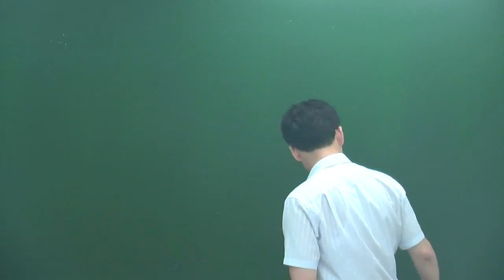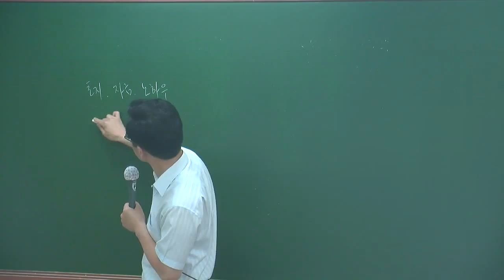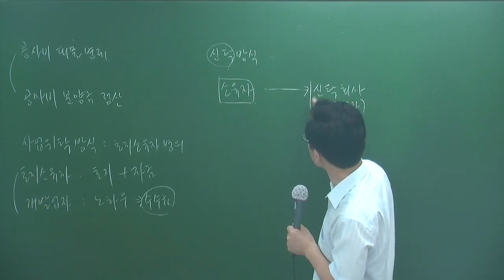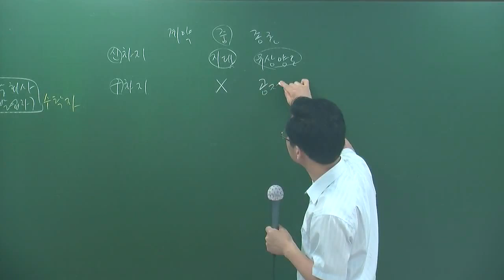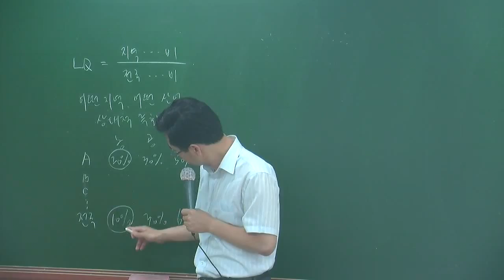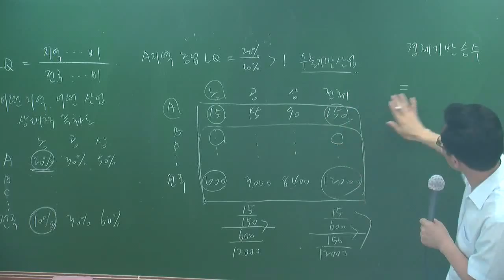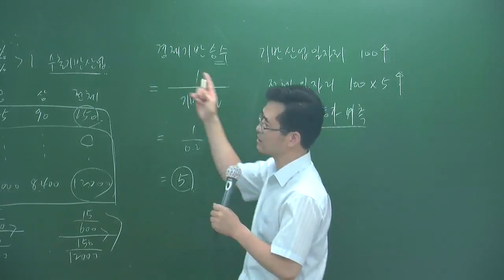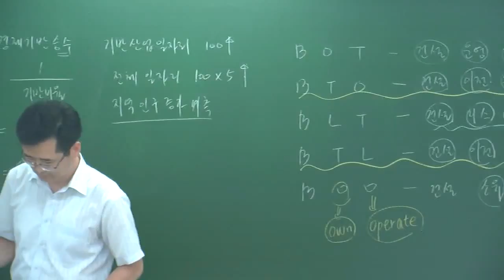개론6-25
6월심화과정